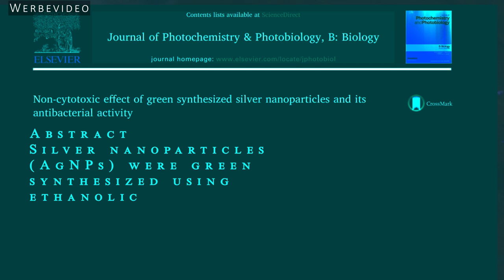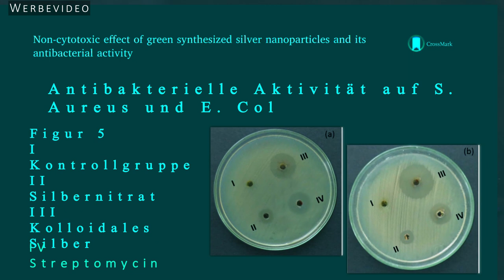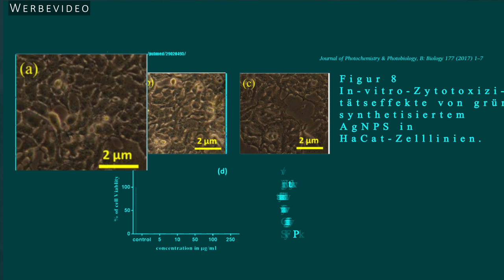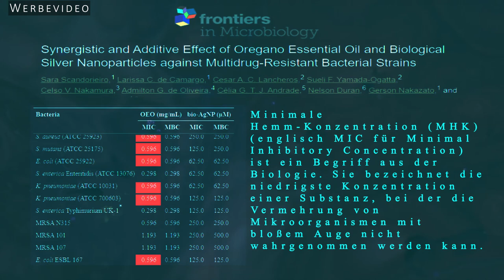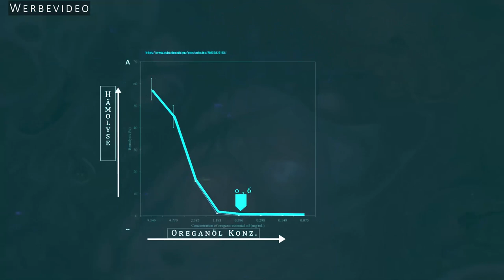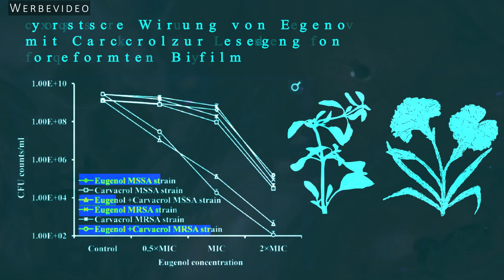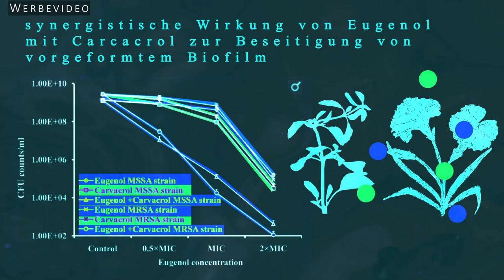Diese 3 Stoffe zuerst! Bevor ich Antibiotika nehmen würde